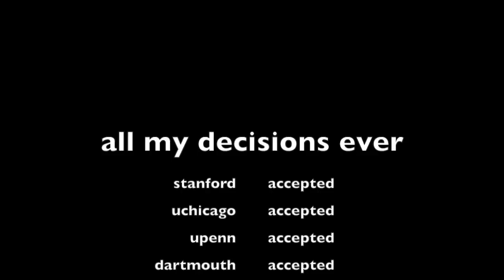ivies & others | college decisions 2016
in which i whine, whimper, and (almost) die as i find out my decisions for 12 colleges